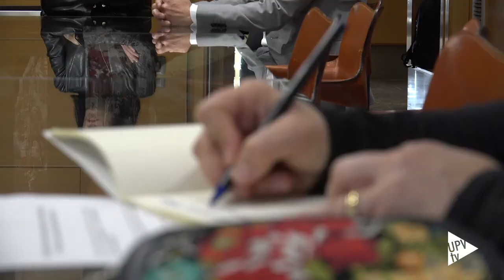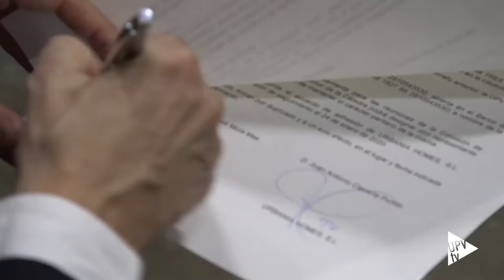Cátedra Observatorio de la Vivienda - Noticia @UPVTV, 2020-03-13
Suma adhesiones. La Cátedra Observatorio de la Vivienda de la Universitat Politècnica de València aumenta sus apoyos. El Colegio Oficial de Aparejadores, Arquitectos Técnicos e Ingenieros de Edificación de València, Seed Capital y Urbania Homes han firmado un convenio de colaboración con la UPV para integrarse en esta cátedra.